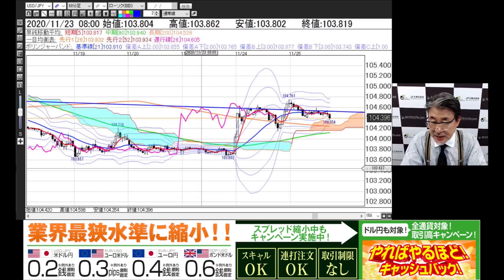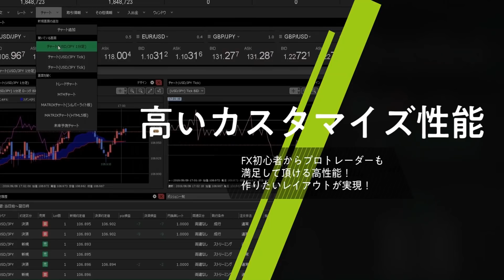小林芳彦がお届けする今晩の相場展望～チャート分析編～【20201125】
●目次
0:00　ドル円
2:01　ユーロドル
2:50　ユーロ円
3:32　ポンド円
5:02　豪ドル円
6:00　まとめ

●【15通貨ペア】のスプレッドを縮小中！

米ドル円         　 0.3銭　→　0.2銭！※例外あり　原則固定※A
ユーロドル　      0.4pips　→　0.3pips！※例外あり　原則固定※A
ユーロ円　　　　0.5銭　→　0.4銭！※例外あり　原則固定※B
ポンド米ドル　    0.8pips　→　0.6pips！※例外あり　原則固定※A
豪ドル米ドル　　　0.8pips　→　0.4pips　※例外あり　原則固定※A
南アフリカランド円　0.9銭　→　0.8銭　※例外あり　原則固定※A
NZドル円　　　　　　1.0銭　→　0.9銭　※例外あり　原則固定※A
ユーロポンド　　　1.0pips　→　0.8pips　※例外あり　原則固定※A
ポンド豪ドル　　　1.6pips　→　1.4pips　※例外あり　原則固定※A
NZドル米ドル　　　1.6pips　→　1.4pips　※例外あり　原則固定※A
ユーロ豪ドル　　　1.5pips　→　1.4pips　※例外あり　原則固定※A
カナダドル円　　　　1.7銭　→　1.5銭　※例外あり　原則固定※A
スイスフラン円　　　3.0銭　→　1.6銭　※例外あり　原則固定※A
ユーロスイスフラン　3.0pips　→　1.6pips　※例外あり　原則固定※A
ポンドスイスフラン　5.0pips　→　2.6pips　※例外あり　原則固定※A
米ドルスイスフラン　3.0pips　→　1.5pips　※例外あり　原則固定※A

【スプレッドに関する注意事項】
※対円通貨ペアは1pip＝1銭、対円以外の通貨ペアは1pip＝0.0001で表示しています。
※表示スプレッドの適用は、AM9:00から翌日AM2:00となります。適用時間のうち、流動性の低い時間帯や経済指標発表時等の例外的な事象、さらに天変地異等の突発的な事象によっては、スプレッドが広がり、約定結果が上記スプレッドと合致しない場合もあります。（トルコリラ/円の取引可能時間は、PM3：00～翌日AM1：00の為、表示スプレッドの適用は、PM3：00～翌日AM1：00となります。）
※南アフリカランド円はマイナー通貨のため、流動性が低くなればスプレッドが大きく広がったり、レートが表示されない可能性もありますのでご注意ください。また、レートが表示されないときは、ロスカットもされないことがありますので十分ご注意ください。
※Aスプレッド適応時間は、2020年11月9日AM9:00～2020年12月1日AM2:00
※Bスプレッド適応時間は、2020年11月2日AM9:00～2020年12月1日AM2:00
※掲載日　2020年11月9日